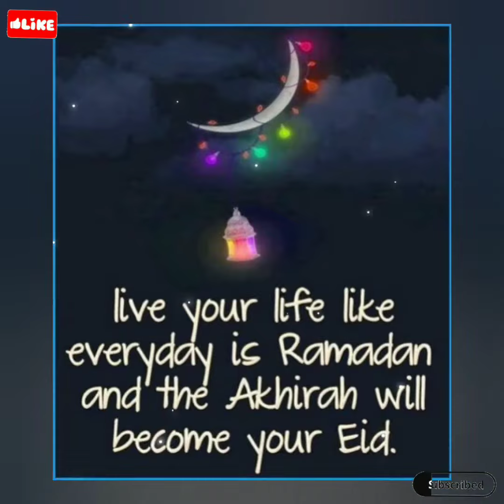So💕Beautiful 🌜Chand Raat Mubarak Wishes | Chand Raat Mubarak images| Ramzan Mubarak Dp pic| #82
So💕Beautiful 🌜Chand Raat Mubarak Wishes | Chand Raat Mubarak images | Ramzan Mubarak Dp pic| part - #82

Appreciate & Support me

Topic covered👇

dp photo
chand raat mubarak
chand raat mubarak 2023
chand raat mubarak ho
chand raat mubarak images
chand raat mubarak photo
चाँद रात मुबारक
chand raat mubarak wishes
ramadan mubarak 2023 images
ramadan mubarak 2023
ramadan mubarak
ramadan mubarak wishes
ramadan mubarak quotes
ramadan mubarak status,
ramadan mubarak in arabic
ramadan mubarak in urdu
happy ramadan wishes
happy ramadan wishes 2023
ramzan dp
ramzan dp pic
ramzan mubarak photo